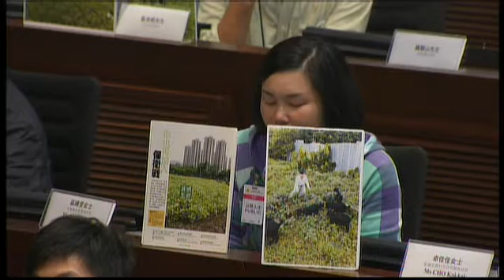Special meeting of Panel on Development (Pt 4) (2012/12/15)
Panel on Development

Special meeting on
Saturday, 15 December 2012, at 9:00 am

Agenda

I. North East New Territories New Development Areas Planning and Engineering Study
(9:00 am - 6:25 pm)

 - Administration's paper on North East New Territories New Development Areas Planning and Engineering Study - Public comments received from Stage 3 Public Engagement

 - Paper on New Development Areas in North East New Territories prepared by the Legislative Council Secretariat (Updated background brief)

 Meeting with deputations and the Administration

Session Three (2:30 pm - 4:30 pm)

71. 關注基層住屋聯席

72. Liberal Party

73. 吉秋爽

74. Hong Kong Forced-Planning Action Group
(LC Paper No. CB(1)255/12-13(06) (Chinese version only) issued on 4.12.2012)

75. CUAgro

76. Mr Stephen CHAN

77. 温凱盈女士

78. Mr Ken LEUNG

79. 粉嶺北農村及居民聯席

80. Mapopo Community Farm

81. 馬屎埔村村民陳仕榮先生

82. 馬屎埔村村民容健生先生

83. 馬屎埔村村民黃淑慧女士

84. 馬屎埔村村民陳達燊先生

85. 馬屎埔村村民潘偉德先生

86. 馬屎埔村村民賴縣山先生

87. 馬屎埔村農夫區流根先生

88. 馬屎埔村農夫鍾智豪先生

89. 石湖新村村民曾繁康先生

90. 石湖新村村民蘇永銳先生

91. 石湖新村村民葉義榮先生

92. 虎地坳村村民李木元先生

93. 虎地坳村村民梁桂明先生

94. 理工大學應用社會科學系會

95. 開誠佈公監察組

96. Young Civics

97. Mr CHAN Chi-wai
(LC Paper No. CB(1)255/12-13(07) (Chinese version only) issued on 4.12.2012)

98. Ms CHENG Hang-fan

99. Mr CHIU Kwok-cheung

100. Ms Vince CHEUNG

101. Mr CHAN Kwong-ki

102. 攸潭美村村民關注組

103. 攸潭美村村民張好女士

104. 攸潭美村村民吳達源

105. 攸潭美村村民吳啟南先生

Break (4:30 pm - 4:45 pm)